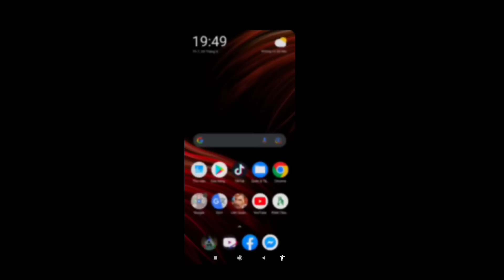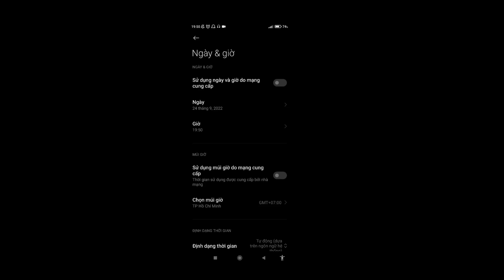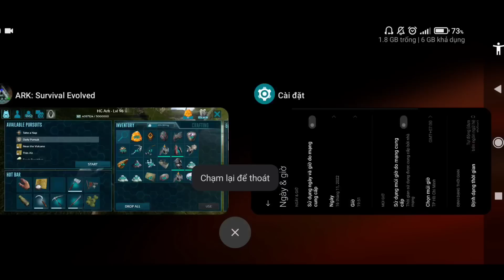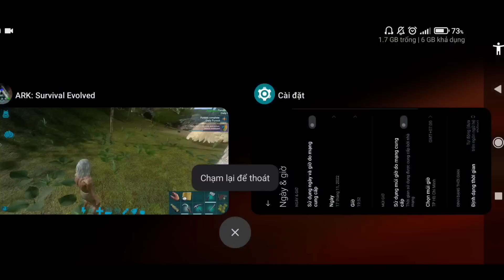Ark Mobile#4 hướng dẫn có hàng nghìn Metal , AMBER và Polymer tại nhà không cần fram